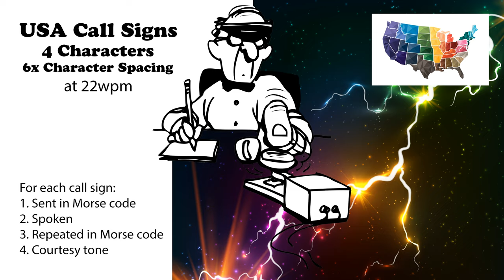USA Call Signs - 4 Characters - 6x Character Spacing - 22wpm